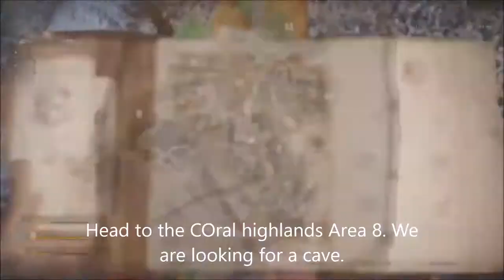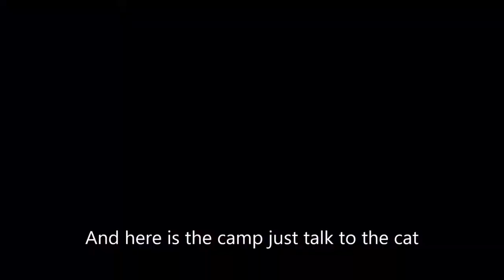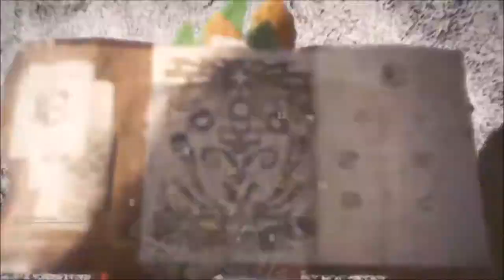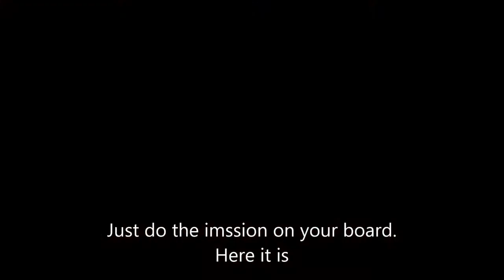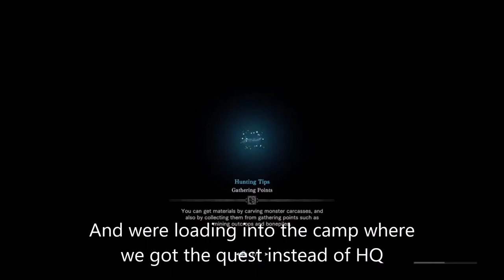MHW : How/Where To Get The CORAL ORCHESTRA Gadget/Equipment For Your Palico Guide/Walkthough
monster hunter world MHW : How/Where To Get The (AWESOME) CORAL ORCHESTRA Gadget/Equipment For Your Palico Guide/Walkthough

detailed guide

In the coral highlands

how to get/where to find/what quest/what area